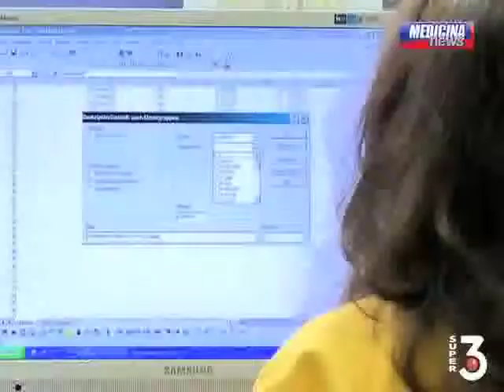L'Italia protagonista nella lotta al tumore della pelle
Sarà presto disponibile anche nel nostro Paese1 una nuova arma terapeutica contro la forma avanzata di melanoma: vemurafenib, la prima terapia personalizzata, è prodotta in Italia - nello stabilimento Roche di Segrate (Milano) - per tutto il mondo. Il melanoma metastatico colpisce ogni anno 1.800 italiani e si calcola faccia più di 4 vittime ogni 24 ore solo nel nostro Paese (circa 1.600 in un anno).